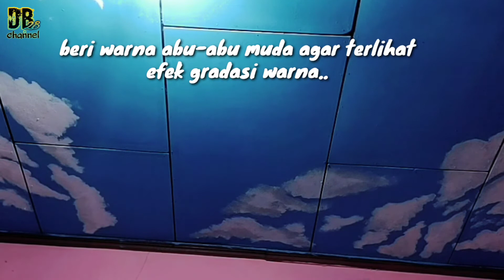Cara melukis plafon motif awan,murah dan mudah..menggunakan spon..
Cara melukis plafon motif awan,murah dan mudah..menggunakan spon..tak harus mahal,dengan menggunakan cat kiloan,dan menggunakan spon kita bisa memperindah plafon rumah dengan melukisnya.gunakan spon untuk membentuk motif awan,tekan-tekan spon secara perlahan agar motif awan terlihat natural.
Semoga bermanfaat..

Dan aktifkan tombol loncengnya agar tidak ketinggalan update video dari kami,terimaksih...